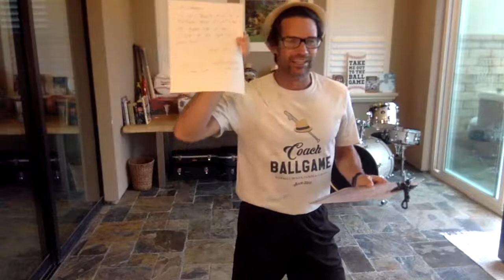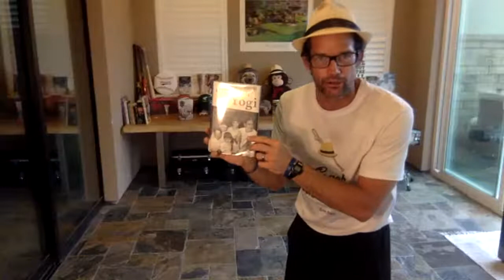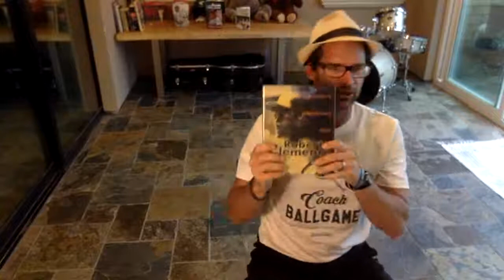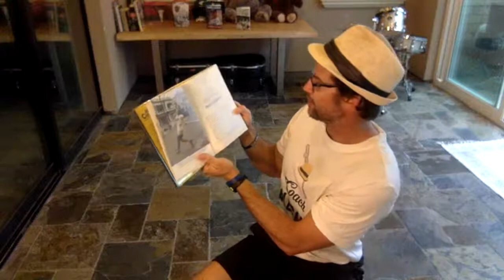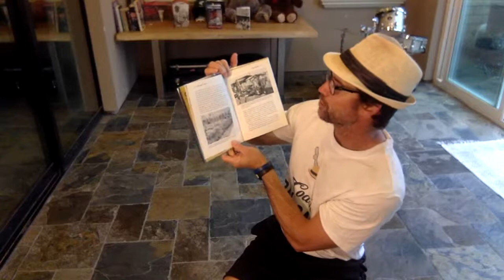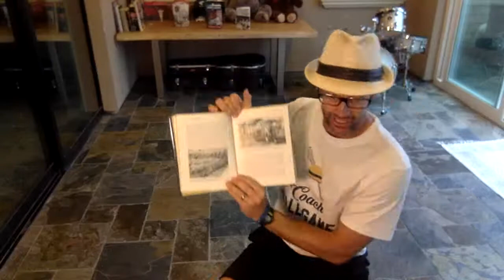Coach Ballgame LIVE Kids PE CLASS #29